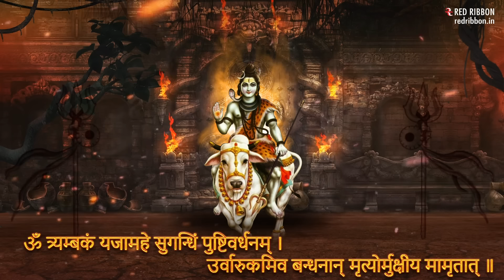Mahamrityunjay Mantra -महामृत्युंजय मंत्र | Shiv Bhakti |ॐ त्र्यम्बकं | Mahashivratri Special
Chant along  'Mahamrityunjay Mantra' with the help of lyrics.
Chanting Mahamrityunjay Mantra is considered to be the most powerful ways to gratify the highest divine power, the Shiva power.

Om Tryambakam Yajamahe Sugandhim Pushtivardhanam
Urvarukamiva Bandhanan Mrityor Mukshiya Maamritat